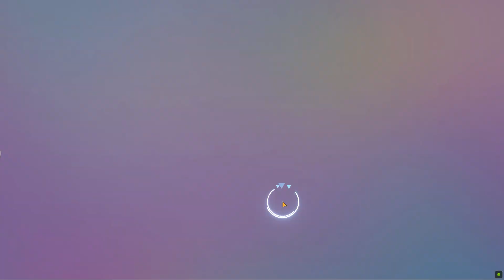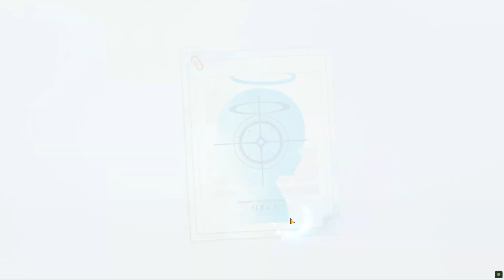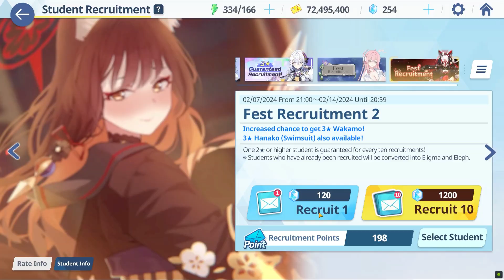210 pulls in fest banner [02/2024] | Wakamo Tsurugi Miyako S. Hanako Minori & Mika ^^ XD